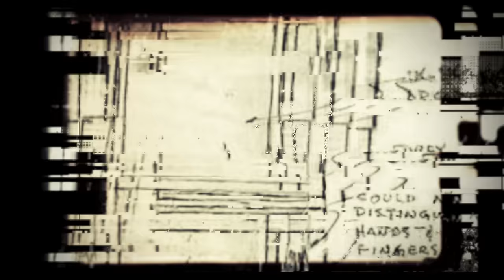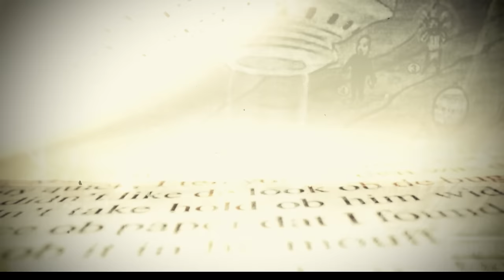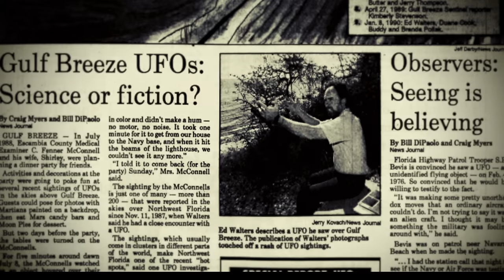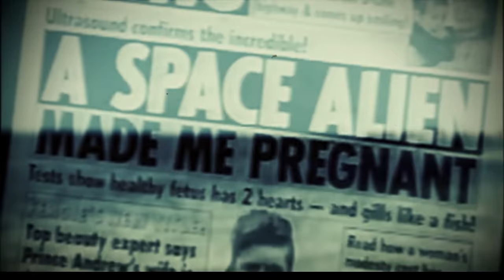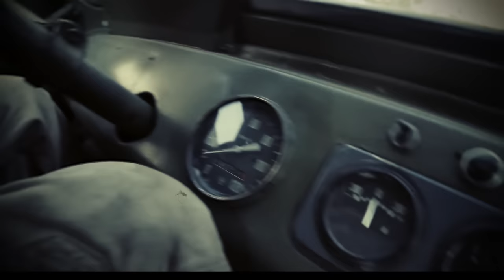The Gulf Breeze UFO Incident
The Gulf Breeze UFO incident was a series of reported UFO sightings that occurred in Gulf Breeze, Florida in 1987 and 1988.

The sightings gained notoriety when local contractor, Ed Walters provided photographs to the Gulf Breeze Sentinel newspaper of the purported UFO.

Years later there was an astonishing twist to the story that no one saw coming.